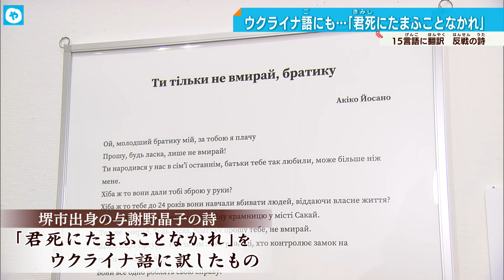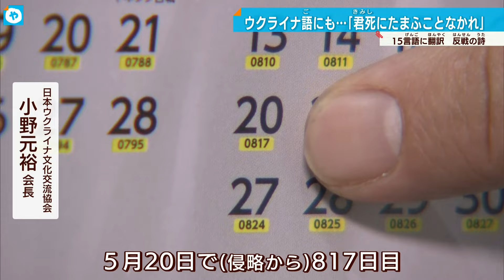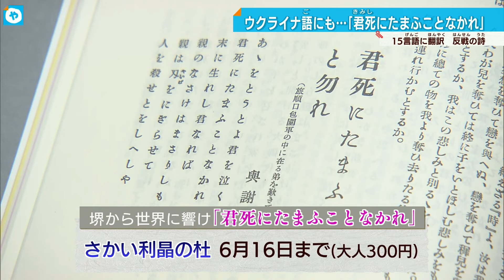「君死にたまふことなかれ…」120年前の与謝野晶子の思いをウクライナ語に翻訳【堺から世界に届け】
今なお戦禍にあるウクライナ。120年前に発表された与謝野晶子の詩が世界の人たちに戦争を問いています

【君死に給ふことなかれ（ウクライナ語）】
これは堺市出身の歌人与謝野晶子の詩、「君死にたまふことなかれ」を、ウクライナ語に訳したものです。

【ボグダンさん】
「100年前も今も同じこと戦争は恐ろしい」

日露戦争に従軍した弟を思ってつくったあまりに有名なこの詩は、ロシア語や英語、韓国語など7か国語に訳されています

先週からはじまった堺市の企画展では、晶子の文学を学ぶ外国人の若手研究者らがさらに8言語に翻訳し合計、15か国語に訳された「君死にたまふうことなかれ」を見ることができます。

【ウクライナ語に訳したボグダンさん】
「ウクライナ人の女性たちも同じように戦争にいった男・女性は何よりも生きてほしい、体が不自由になったとしても大変な状況になったとしいても聞き残ってほしい。ただ死なないで。とても共通の気持ちだと思う」

ボグダンさんに翻訳を依頼したのは、八尾市でウクライナの支援団体を運営する小野さん。悲惨な現状に思いをはせて欲しいとし、侵略カレンダーを作成しました。

【小野さん（日本ウクライナ文化交流協会）】
「5月20日で817日目。戦争は終わっていないのに支援離れ、支援疲れになっています。なんとかしないといけない。関心をもつことが大きな支援。」

戦争を傍観せず、悲しみに思いをはせるこの企画展は6月16日まで開催されます。